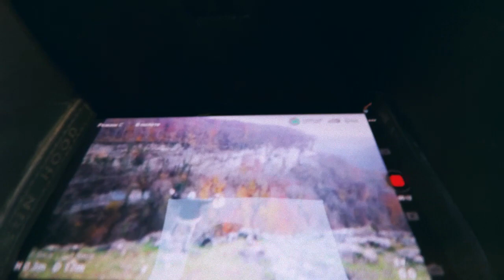4й день съёмок супер-хита "Отец научи меня жить". Съемки клипа почти завершены. Ждемс клип.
4й день съёмок супер-хита "Отец научи меня жить". Съемки клипа почти завершены и скоро будет выложен в сети, где вы сможете посмотреть и оценить.